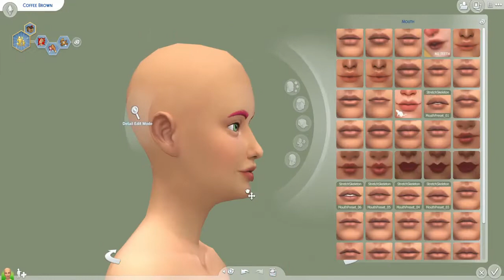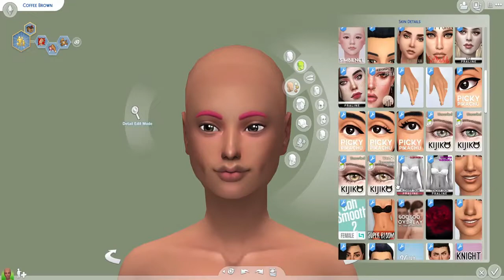BROWN🤎 | SIMS 4 | CREATE A SIM - SOLID COLOUR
✨Description:
- Today's solid colour is brown. I personally think she turned out soo cute, defiantly one of my favourites.

- I know I gave her the treat hates children but that's because I wanted to give her traits that had the brown scheme.